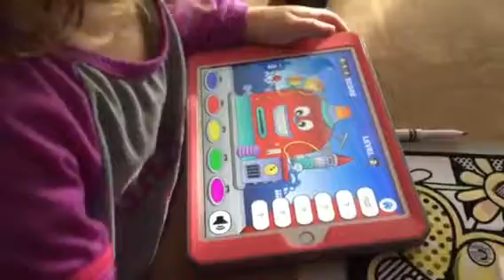Great learning games to download for young children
Ellie Hutchison